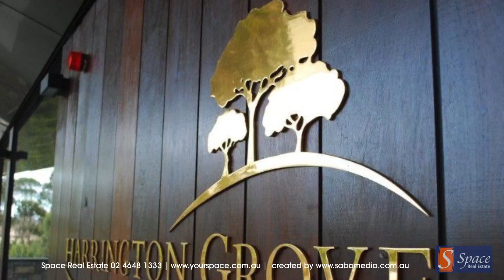45 Donahue Circuit Harrington Grove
45 Donahue Cir, Harrington Grove

• This unique 35sq family home commands attention from the easy care landscaping to the upscale façade
• Natural light carries in views of the pool and landscaping through full height glass into the living areas
• Oversized living spaces form a central hub of entertainment configure these spaces to suit your needs
• A butler’s pantry affords endless cupboard space, stone benches and quality appliances dress this opulent kitchen
• 4 large bedrooms with ensuite baths and sizable walk-in closets, the master bedroom is oversized and doubles as a parents retreat
• Travertine tiling surrounds the fibre glass pool the alfresco dining creates a relaxed atmosphere perfect for year-round entertaining with built in BBQ
• Creature comforts are plenty with ducted air conditioning, video intercom, and loads of storage space including an open study
• Harrington Grove offers a lifestyle with unparalleled features and amenities included in the grounds are family friendly parklands and full facility country club